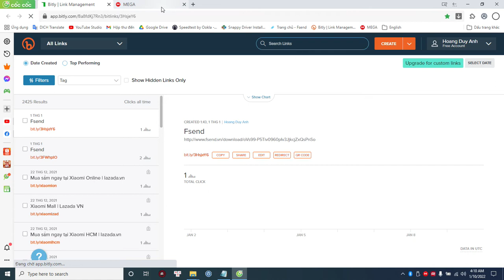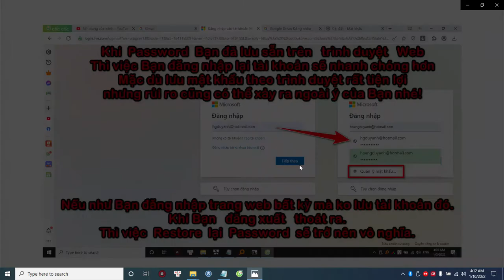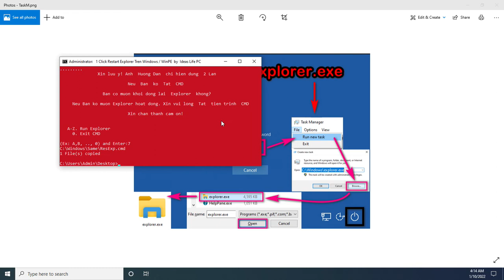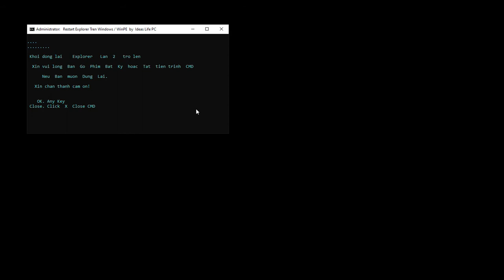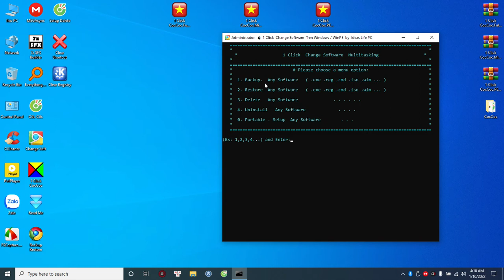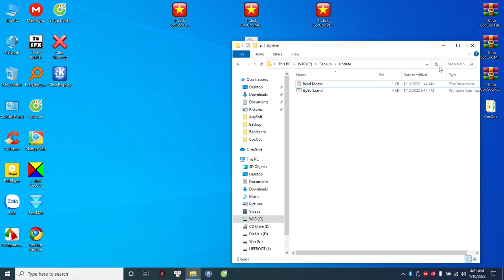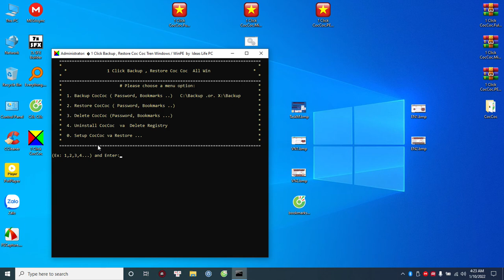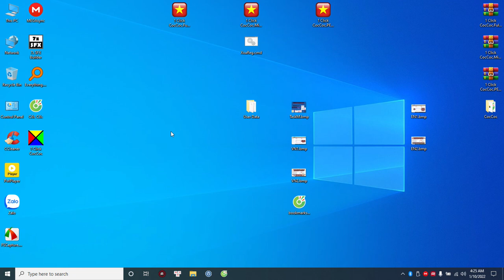® Chỉ dùng một Menu vẫn auto được nhiều code khác nhau. 1 Click Cốc Cốc Backup và Restore siêu tốc.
☆ Các Anh Chị Em mình cập nhật 1 Click CocCoc V2 nhé ạ 😀
 Các thành phần em fix như sau:
1. Chuyển đổi ngôn ngữ English và Vietnamese với 1 click dễ dàng.
2. Cài đặt Cốc Cốc x64 Offline chỉ 1 click. Phiên bản 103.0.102
3. Cập nhật tool Setup Online x86 bản mới nhất tính từ ngày 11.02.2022.
4. 1 Click chạy ok trên cả Windows chưa được cấp quyền Admin và Fix một số lỗi vặt khác.
5. Thêm shortcut xóa Restart Explorer ... Delete All  và fix khởi động vòng lặp không còn lỗi.
6. Ảnh hướng dẫn load file Explorer.exe  đã được chuyển về tiến trình cài đặt ban đầu
 C:\Windows\explorer.exe
7. Fix code ngắn lại và thời gian code chạy nhanh hơn 3 đến 4 giây.
8. Code ẩn cho phép xóa toàn bộ folder, file .. registry mà các Anh Chị Em đã chạy xong 1 click.
9. Để xóa tất cả các Anh Chị Em có thể chạy file Shortcut  Delete All  ngoài Desktop ạ!

  ☆ Riêng các Anh Chị Em chỉ sử dụng việc Backup và Restore Cốc Cốc, mình không cần thiết phải update cũng chẳng sao nhé ạ! 😊

 ☆ Đây là bản cập nhật cuối V2 rất mong các Anh Chị Em dùng thử và chia sẻ cảm nhận giúp em với nha! em xin chân thành cảm ơn nhiều ạ! 😀
 em xin gửi lại link tải như trước đây:
Folder:
 1 Click Backup . Restore Chrome. CocCoc
=➤ 1 Click CocCoc V2_x64_x86.exe    (Bản cài đặt Online)    4.7MB
=➤ 1 Click CocCoc.Full.exe    (Có bản cài đặt x64 Offline với 1 click)   99.8MB

 Cập nhật cuối từ 12h30p ngày 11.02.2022

  em sẽ build thêm  1 Click Chrome dành cho nhiều bản WinPE chạy ok hơn ạ! 😊

1ClickCocCoc, CocCocDaNhiem, 1ClickCMD, AutoCodeCMD, BackupRestore, BackupCocCoc, RestoreCocCoc, AutoCodeCMD, 1ClickMenu, CocCocDaNhiem,